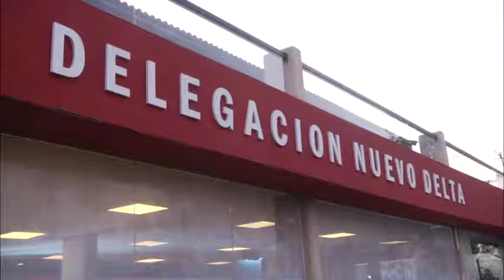Zamora: “Cambiemos ha demostrado insensibilidad hacia los municipios en una etapa crítica del pais”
Así se refirió el intendente de Tigre respecto del respaldo a la eliminación del Fondo Sojero logrado por el oficialismo en el Congreso. Lo hizo en el marco de una reunión con más de un centenar de vecinos de Nuevo Delta, donde también anunció mejoras para la localidad en materia de agua corriente.

El intendente de Tigre, Julio Zamora, sostuvo que “el gobierno de Cambiemos ha demostrado insensibilidad hacia los municipios en una etapa crítica de la Argentina”, respecto del respaldo a la eliminación del Fondo Sojero logrado por el oficialismo en el Congreso. Fue durante una reunión en la delegación de Nuevo Delta con más de un centenar de vecinos, en la que anunció que la prioridad en la zona es garantizar el agua corriente a los residentes.

“El gobierno de Cambiemos ha demostrado insensibilidad hacia los municipios en una etapa crítica de la Argentina. Nosotros tratamos de sobrellevar este ajuste y vemos que ellos han decidido defender a los sectores minoritarios del país”, aseguró el jefe comunal.

La jornada se realizó con la metodología utilizada anteriormente en las localidades de Benavídez, Ricardo Rojas, General Pacheco, El Talar, Tigre centro y Don Torcuato oeste. Al comenzar la reunión, Zamora presentó su equipo de trabajo e hizo un repaso sobre las políticas implementadas en su gestión en las diferentes áreas. Luego, los vecinos tomaron la palabra y manifestaron sus problemas e inquietudes.

Sobre el encuentro, Alicia Demilio, vecina de la zona, expresó: “La reunión me pareció excelente, por la enorme participación de los vecinos. El intendente demostró ser una persona muy humana, que quiere lo mejor para la gente”. Por su parte, Gastón Acosta, también resiente del lugar, dijo: “Hacer este tipo de encuentro suma, porque te ponen en contexto de todas las necesidades que tienen los barrios y es una buena instancia para transmitirle nuestro agradecimiento al municipio”.

Con respecto al servicio de agua corriente, el intendente Zamora sostuvo: “Vamos a llegar con las obras a todos los vecinos. Sabemos que nos falta llenar algunas bocas y vamos a seguir trabajando para lograrlo. La empresa AySA tiene la obligación de garantizar el servicio en todo el distrito”.

En materia de seguridad, anunció la incorporación de 300 nuevas cámaras de seguridad en todo el distrito y 25 patrulleros del Centro de Operaciones de Tigre (COT). En servicios públicos, el jefe comunal destacó el plan de poda, que abarcó 22 mil árboles, cifra nunca antes alcanzada en el distrito. También, mencionó que la recolección de residuos se municipalizará de forma parcial, para reducir costos del servicio privado; y funcionar con días y horarios fijos.

Luego, el intendente abordó el área de salud, donde adelantó la creación de tres Unidades de Diagnóstico Precoz en Tigre centro, Benavídez y Don Torcuato. Estos establecimientos contarán con equipamiento para la realización de rayos x, ecografía, laboratorios y camas de observación. Sobre educación, hizo hincapié en las pruebas de hermeticidad realizadas en todas las escuelas del distrito con de fondos municipales. Por otra parte, los vecinos destacaron el buen funcionamiento de la escuela N°21, inaugurada el año pasado.

Además, en relación con las obras de gas, mencionó un acuerdo entre el municipio y la empresa Naturgy, a través del cual se comprometieron a hacer 90 mil metros de la red de gas.

Estuvieron presentes: la presidenta del Honorable Concejo Deliberante, Alejandra Nardi; los concejales Daniel Gambino y Gisela Zamora; el secretario General y de Economía, Fernando Lauría; el secretario de Servicios Públicos, Pedro Heyde; el secretario de Política Sanitaria y Desarrollo Humano, Gonzalo Meschengieser; el secretario de Relaciones y Participación con la Comunidad, Emiliano Mansilla; la subsecretaria de Educación, Carolina Álvarez Eguileta; el subsecretario de Redes Urbanas y Servicios Auxiliares, Alberto Vegnaduzzi; el subsecretario de Promoción Social, Marcelo Marina; el subsecretario de Tránsito y Transporte, Oscar Scotto; el director general de Entidades Intermedias, Ariel Arnedo; el presidente del Consejo Escolar de Tigre, Adrián Pintos; el delegado de Nuevo Delta, Julián Kopecek; y el subdelegado, Roberto López.